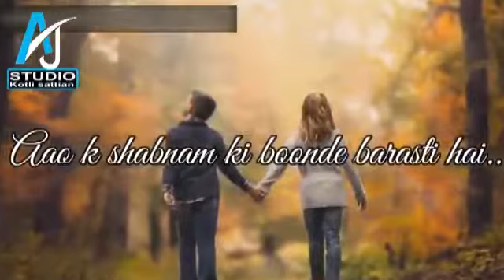Tera Hone Laga Hoon 💑 Old New Sad 😞 Love ❤ Romantic 💏 WhatsApp Status Video 2017 😊360p